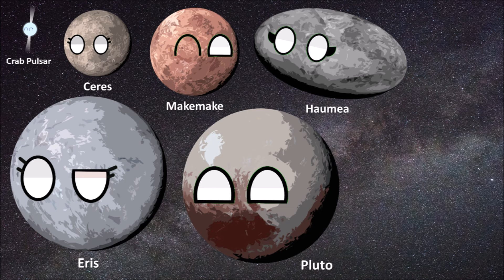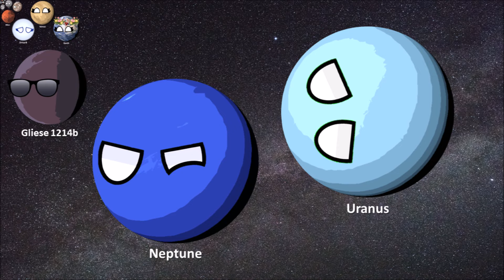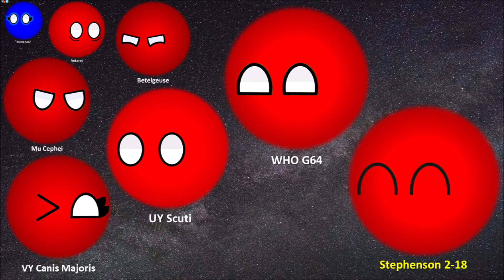[PLANETBALLS] Planets and Stars size comparison (Modern)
hey guys so here's my last and final version of Planets and Stars Size Comparison (Planetballs Version) and hope you enjoy this video 😉!

Eyes Assets by: @ANDAPBALL

@Chaceius planetball